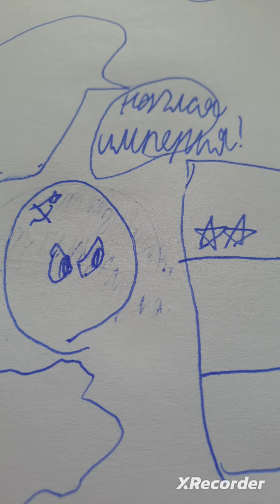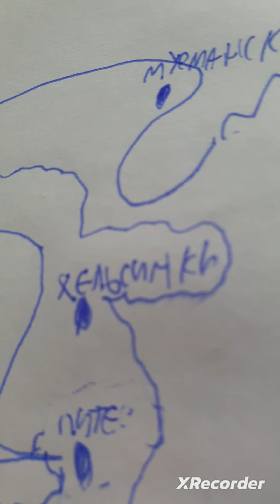Будущее мира 2 сезон 5 серия. СССР против Российской Империи.